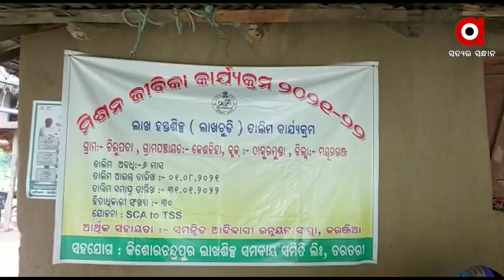ଲାଖ ଭରିବ ଜୀବିକାରେ ରଙ୍ଗ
ଆଦିବାସୀଙ୍କ ଜୀବିକାରେ ରଙ୍ଗ ଭରିଛି ଲାଖଚାଷ । କୁସୁମ ଗଛରେ ଲାଖ କୀଟ ଛାଡି ୪ ଗୁଣା ଆୟର ଲକ୍ଷ ରଖିଛନ୍ତି ବନବାସୀନ୍ଦା । ଏଣେ କରଞ୍ଜିଆ ସମନ୍ୱିତ ଆଦିବାସୀ ଉନ୍ନୟନ ସଂସ୍ଥା ଲାଖରୁ ବିଭିନ୍ନ ଦ୍ରବ୍ୟ ତିଆରି ପାଇଁ ଆରମ୍ଭ କରିଛି ୬ ମାସିଆ ତାଲିମ । ଏହା ଆଦିବାସୀ ମହିଳାଙ୍କ ଦକ୍ଷତା ବୃଦ୍ଧି ସହିତ ନିରନ୍ତର ଆୟ ଦେବାରେ କରିବ ସହାୟତା ।